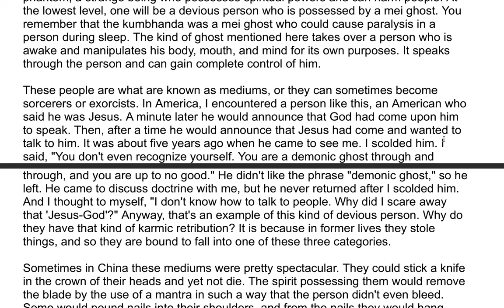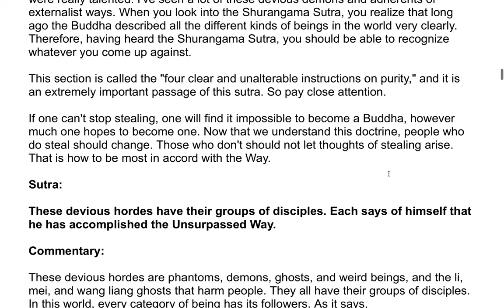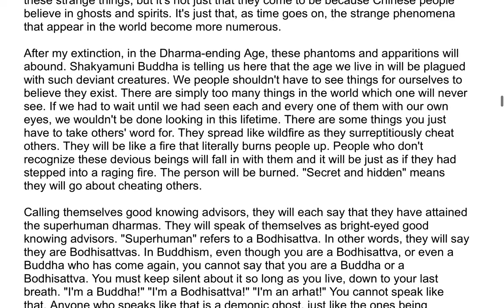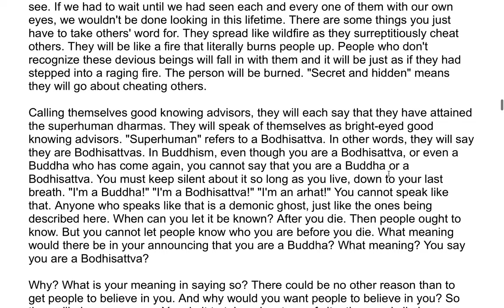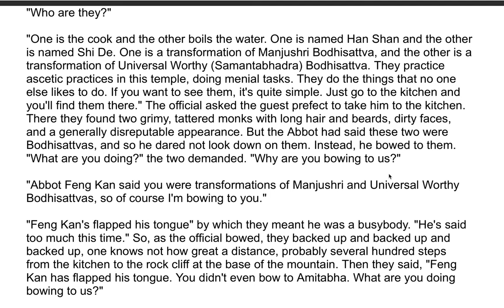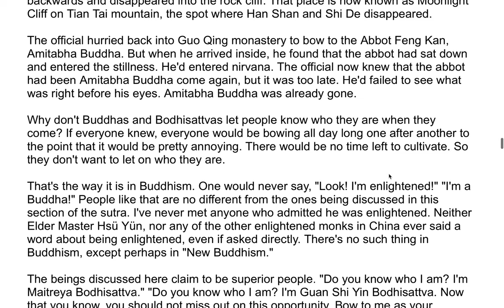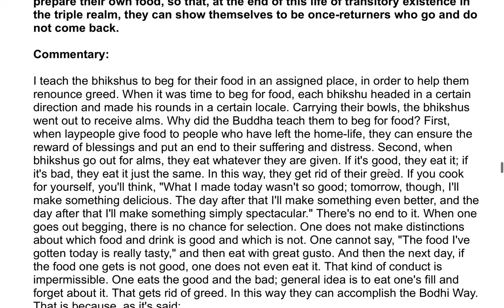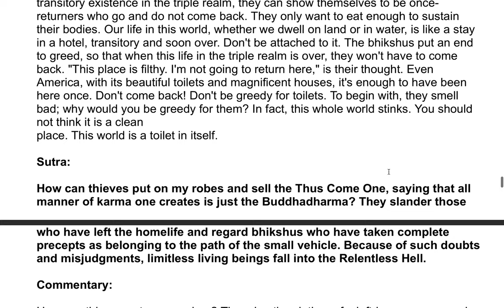The Shurangama Sutra| A Commentary by the Venerable Master Hsuan Hua 128